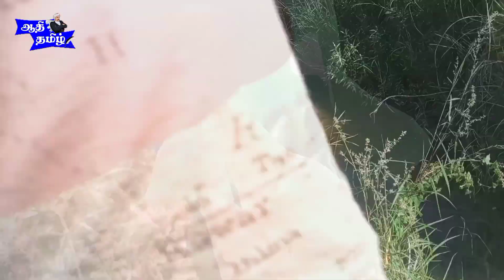மாட்டு பொங்கல் கொண்டாட்டம்♥️🥰-நெல்லை பசங்க@aathitamil-1001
@Aathi Tamil - ஆதி தமிழ்

மேலும் பல்வேறு சுவாரசியமான தகவல்களுடன் உங்களுடன் இணைந்திருப்பது உங்கள் @Aathi Tamil - ஆதிதமிழ்